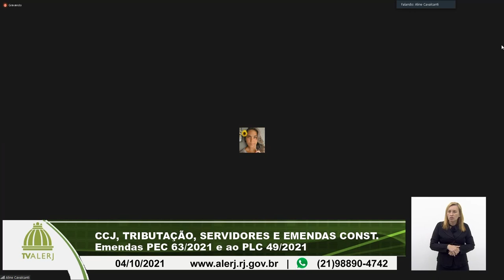CCJ, Tributacão, Servidores e Emendas Constitucionais - 04/10/21